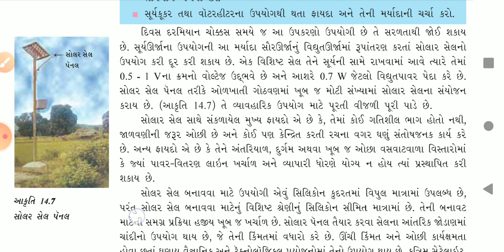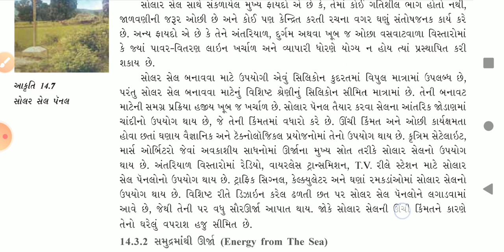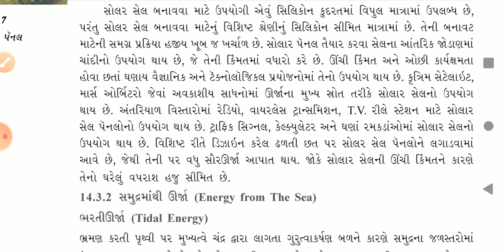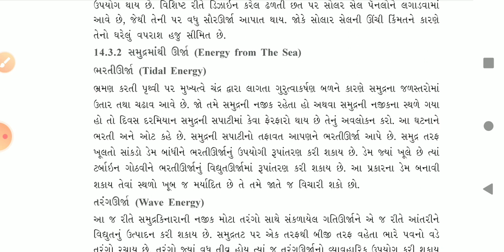ધોરણ 10 વિજ્ઞાન પ્રકરણ 14 ઊર્જા ના સ્ત્રોતો part- 8